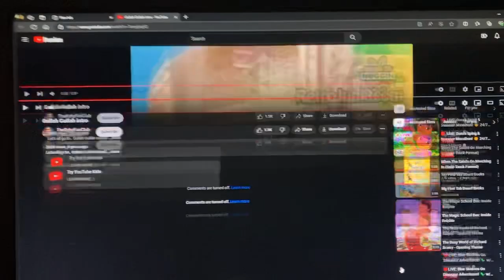May 19, 2024